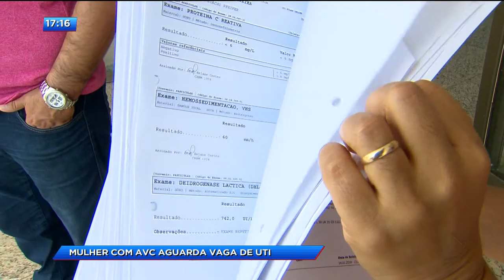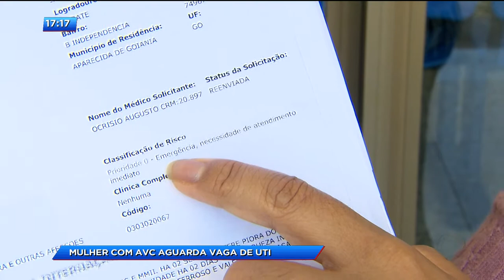CA - Mulher com avc aguarda vaga de UTI - 15-01-2018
Continua o drama pela falta de UTI em Goiânia e na região metropolitana. Na UPA do parque Flamboyant, em Aparecida, a família de uma mulher de 49 anos está desesperada. Ela sofreu um AVC e já está há uma semana a espera de um leito de UTI.